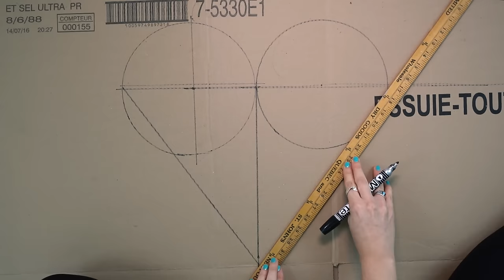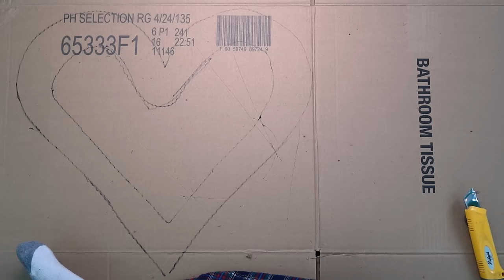01 DIY HEART RING LIGHT for photo and video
YOU CAN MUTE the audio lol no voiceover, it humors me too much.
This serie is MY GIFT to you! :)
-The 12 trickz of Xmas-
For this one, you can really just wing it and make your own size / version of it. I made 3 versions, this is the one I thought worked the best and was the most stable with less vignetting effect for camera.
Works with all cameras and any type of lights. I reused my wedding lights. You can also add a color filter on top to change the vibe.

List of Material:

Glue stick
Cardboard
cutter / scissors
paper punch (hole)
Alluminum paper
Ruler or something straight
Dark marker or a pen or a PPAP
recycled old xmas lights (with or without battery pack)
(ideally rechargeable batteries)
Light stand or something to hold it.
gift wrap middle cardboard circle light saber thing.
TAPE, lots of it. (ducktape or wannabe gaffer tape that sticks too much)

I used 3 heart shape to reinforce the back of it and only one for the front where the lights are because the sides and middle part are very stable and strong enough to support it. Even if I had 40 lights, I used a little less and hid the remaining inside the side of the shape. This way, all lights were relatively spaced equally and it looked better.

You can double the row of light if you feel like it or even make a full heart if you only wish to use it as a decoration and not a ring light.

Music: (Yes, I am indeed trolling you but it s a gift)
The 12 days of christmas (instrumental and best worst version) or as I like to call it : ''the 12 disapointments of xmas''.
Andy Williams - It's the most wonderful time of the year
(almost as painful but a bit less satisfying)
LOVE YOU! xxx
Eva

Please note that all projects seen on my channel must be completed at your own risk. Wear safety glasses and gloves to make sure you do not get injured!! Be safe! Have fun!